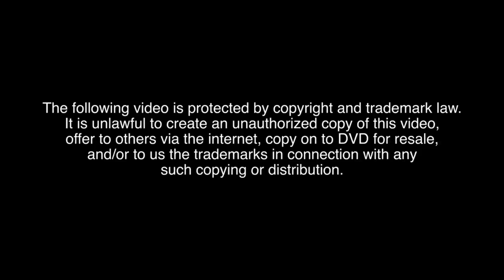My Single Lady | Episode 6 | Part 1 of 2 | iWantTFC Originals Playback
My Single Lady Full Episode 6 (1/2).